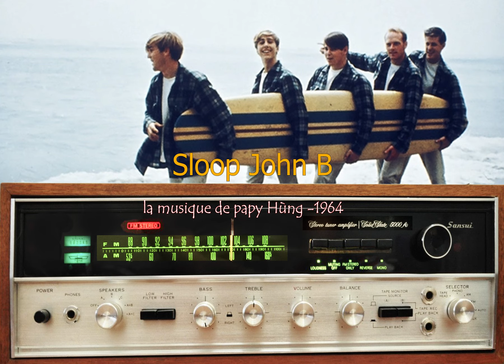Sloop John B- The beach boys.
Le club Sansui 5000A.